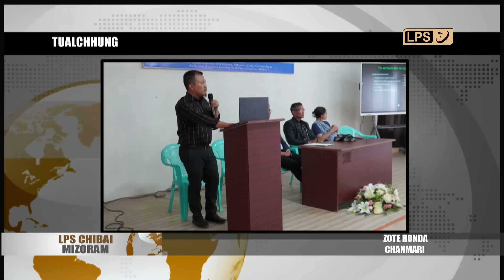12 OCTOBER 2023 LPS CHIBAI MIZORAM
Innovation- in- Science Pursuit for Inspired Research (INSPIRE) Scheme kaltlanga October ni 9 atanga 11, 2023 chhunga buatsaih 10th National Level Exhibition & Project Competition, New Delhi-a neihah Mizoram State aiawha tel zinga zirlai naupang pahnih te'n INSPIRE Awards MANAK (Million Minds Augmenting National Aspirations and Knowledge) chawimawina an dawng.

Dr John Malsawma, Medical Superintendent, Synod Hospital Durtlang chu Cancer natna avangin nimin tlai dar 5:18 khan aboral. Vawiin Dar 12 ah an chenna Hospital Quarters, Durtlang ah vui a ni ang a, Khatla thlanmual ah phum a ni ang.